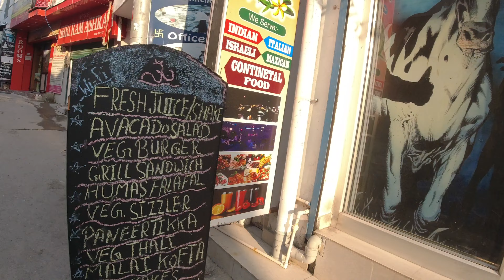Rishikesh walking tour Laxman Jhula bridge construction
Rishikesh Street walk Laxman Jhula bridge closed